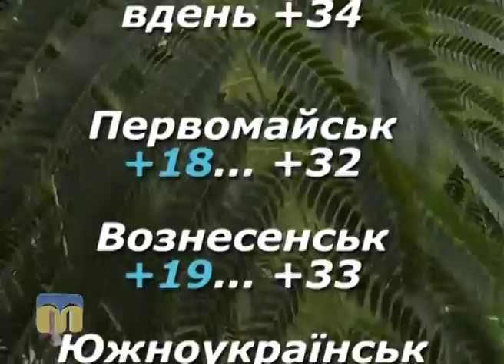Народні прикмети, прогноз погоди на 29 серпня 2016 року